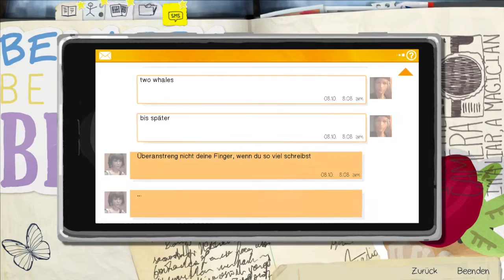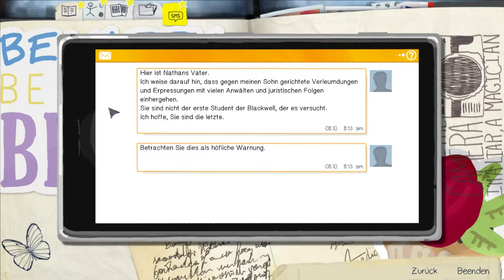Das Virale Video | Life is Strange Episode 2 | [HD/GER/#009]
Wenn euch dieses Video oder meine anderen Videos gefallen, dann lasst doch bitte ein Like,Kommentar und Abo da.
Damit helft ihr mir und ich weiß was euch gefällt:-)

YouTube Netzwerk: Pixfish.tv